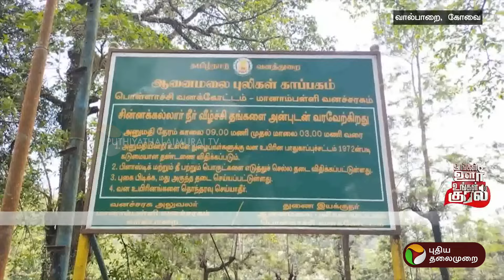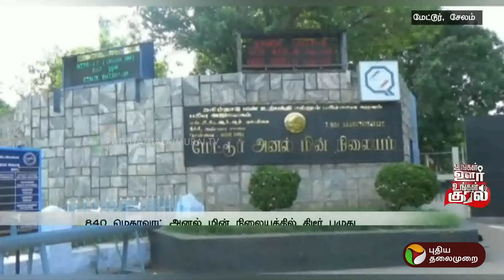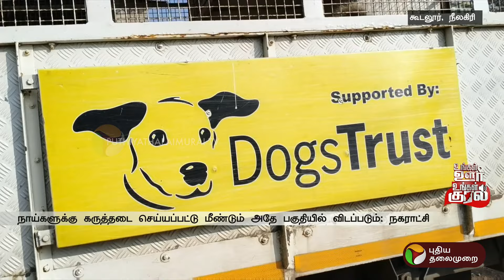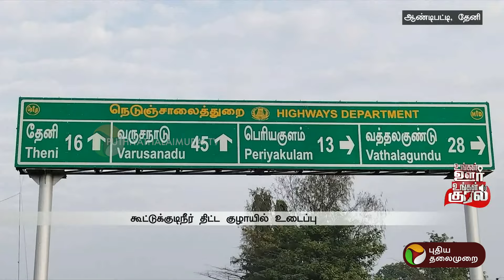உங்கள் ஊர் உங்கள் குரல் | PuthiyathalaimuraiTV | TN News